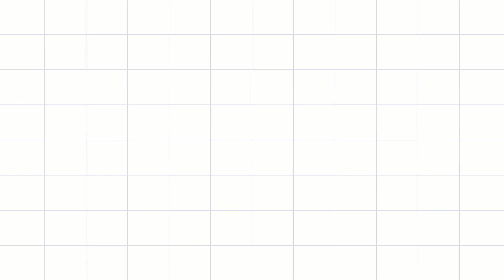How To Make Mini Dj Truck At Home || Mini Petrol Engine Truck Dj